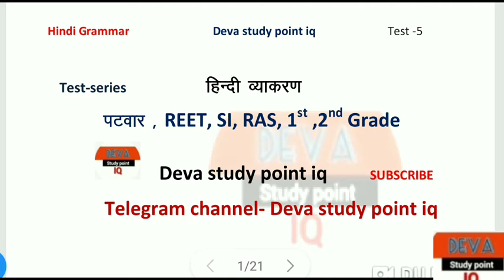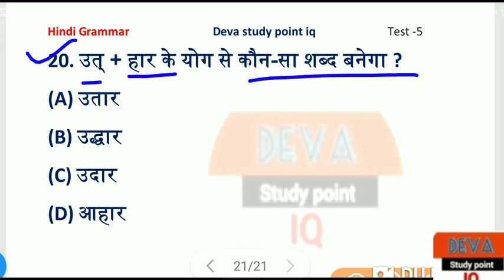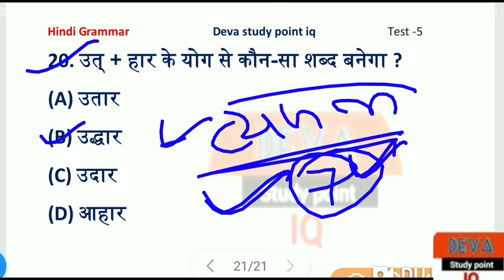Hindi grammar |test - #5| हिन्दी व्याकरण |patwari, reet, 1st & 2nd grade, RAS, SI, | live test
Reet class
Reet hindi class
Patwari hindi grammar test
Hindi grammar class
हिन्दी व्याकरण क्लास
Hindi class
SI hindi test